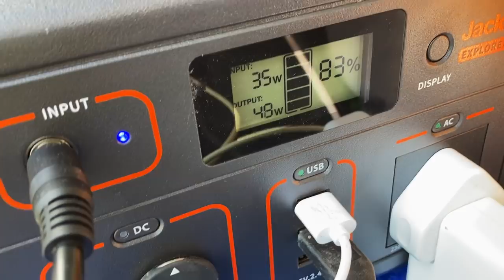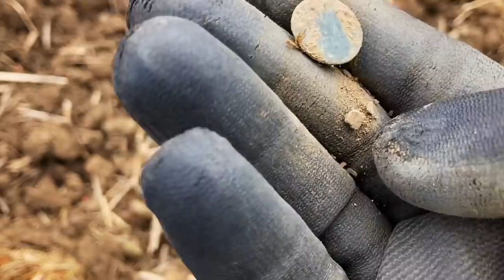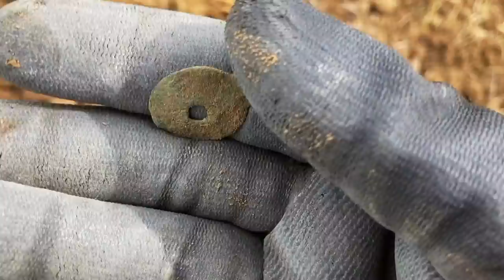Disconnecting - Vanlife & Treasure Hunting [2]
★THE BEST BEGINNER METAL DETECTORS★

★INTERMEDIATE/ADVANCED DETECTORS★

☻OTHER COOL DETECTING GEAR☻

◘◘LEARN HOW TO METAL DETECT◘◘

Metal detecting tips, tricks, reviews and comedy for all metal detecting types!